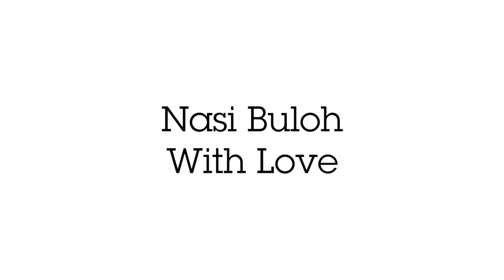Kau Ilhamku - Lepaking Busker Di Nasi Buloh Meru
Semoga terus sukses...